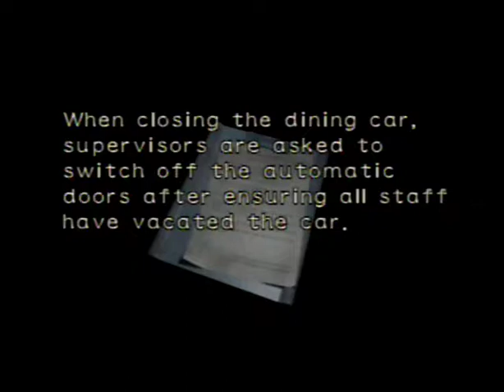Resident Evil 0: Part 2 - Leechmancy